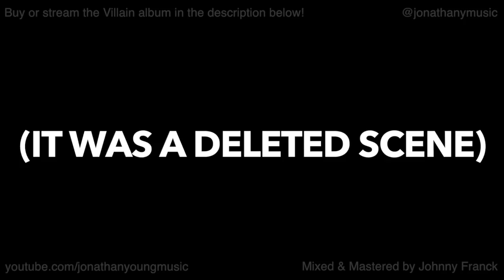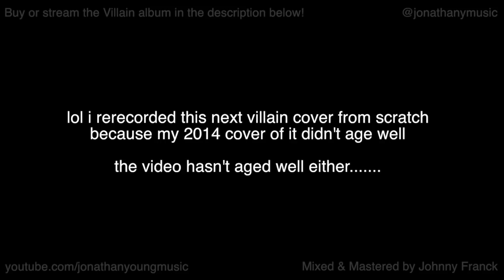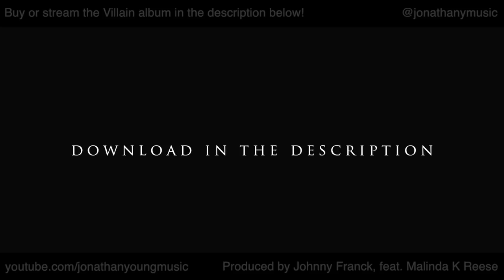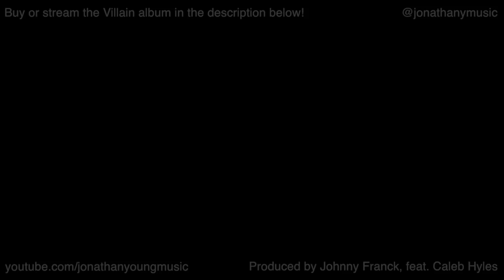EVERY JONATHAN YOUNG VILLAIN COVER.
1 (0:01) Be Prepared
2 (3:49) Poor Unfortunate Souls
3 (6:47) In The Dark of the Night
4 (9:14) Shiny
5 (12:04) Yzma's Song
6 (15:02) You're Only Second Rate
7 (17:26) Mine, Mine, Mine
8 (21:16) Savages
9 (23:01) Friends on the Other Side
10 (27:09) Trust in Me
11 (29:45) Toxic Love
12 (32:02) Gaston
13 (35:35) The Mob Song
14 (38:07) Playing With the Big Boys
15 (41:25) The Point of No Return
16 (44:30) Phantom of the Opera
17 (48:30) Prince Ali
18 (51:33) My Lullaby
19 (54:22) This Is Halloween
20 (58:10) Oogie Boogie's Song
21 (1:00:49) Bells of Notre Dame
22 (1:06:03) Hellfire

Guest Vocals on 19 & various cinematography @TravisdCarte

Guitar Solo on 10 @RichaadEB